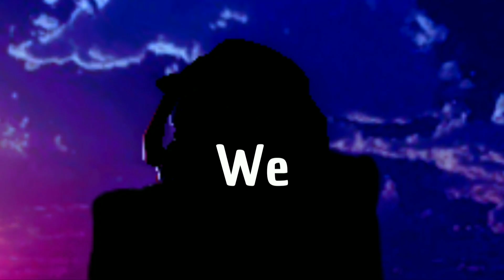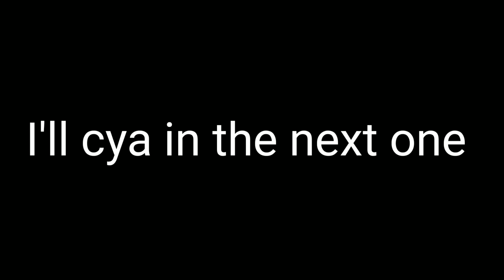Becoming A Shifter NATURALLY! PT 5 | Aot:InsertPlayground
I challenged myself in Aot:InsertPlayground by becoming a shifter as a mindless

                                IGNORE

Aot:InsertPlayground Warhammer,
  Aot:InsertPlayground becoming a shifter Naturally,